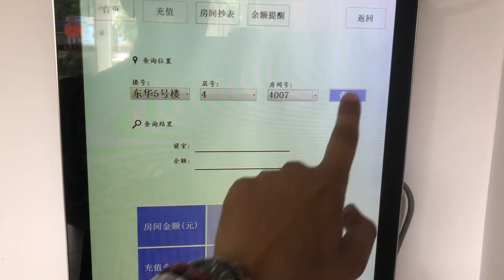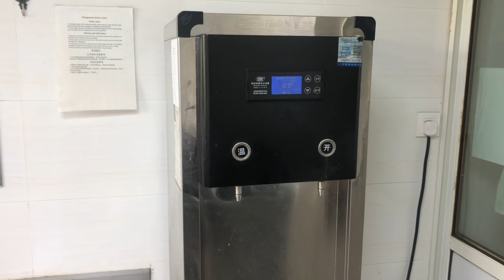Dormitory Tour| Donghua University China | Foreigners In China